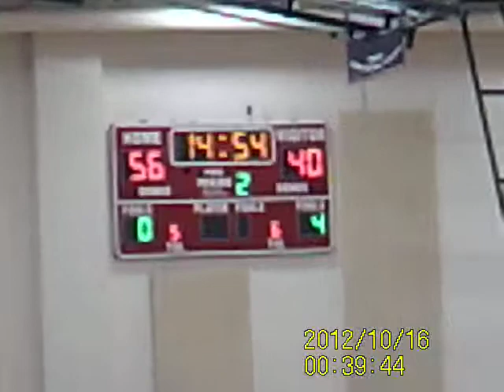KKC MBB @ Kankakee 2/9/2016 (2 of 7)